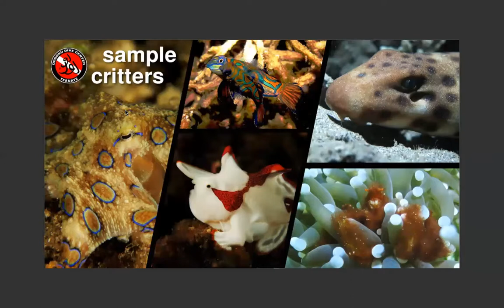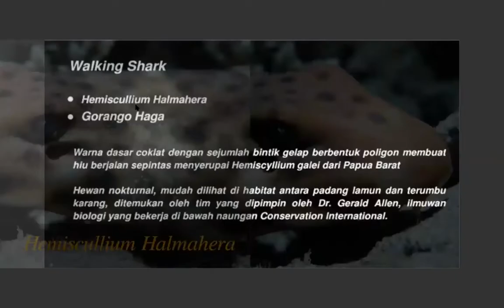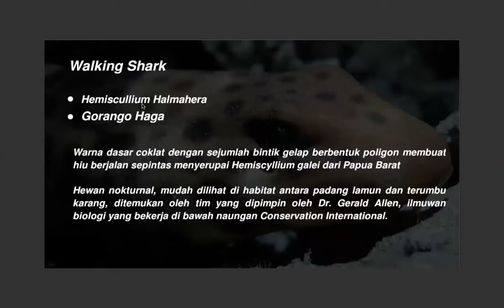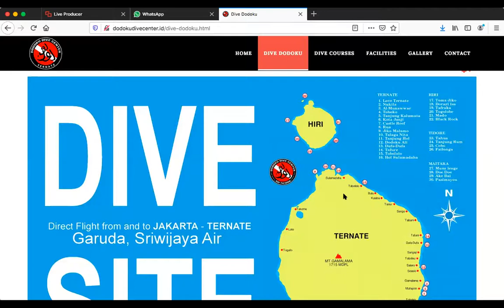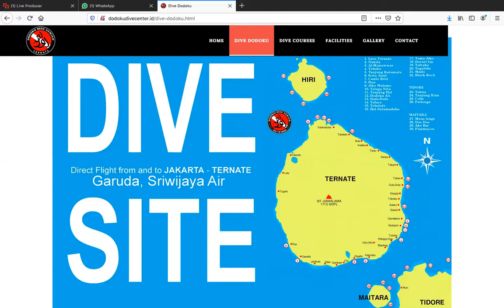Kisah Selam Dive 2 Ternate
Ternate dikenal dengan salah satu destinasi wisata selam di Indonesia. Selain WIsata selam terdapat juga wisata sejarah yang sudah melekat di Pulau yang terletak di gugusan kepulauan Halamahera ini. 27 Mei 2020, Departemen Ilmu dan Teknologi Kelautan (ITK) melalui Marine Science and Technology Diving School (MSTDS) berkolaborasi dengan komunitas selam ITC 2018 melakukan diskusi yang diberi judul Kisah Selam Dive 2 dengan tema TERNATE: Night Dive  City Sites dengan Biota Endemic now Pandemic".

Pembicara dalam diskusi daring ini adalah Dedy Abdullah dari Dodoku Dive Center Ternate
dengan moderator Anton Wijonarno  dari MSTDS. Dedi menjelaskan dalam paparannya bahwa menyelam malam di Kota Ternate memberikan pengalaman yang luar biasa. “ penyelam dapat melihat secara langsung salah satu hewan endemic yaitu Hiu berjalan Halmahera dan itu tidak jauh dari bibir pantai” ungkap Instruktur selam ini.